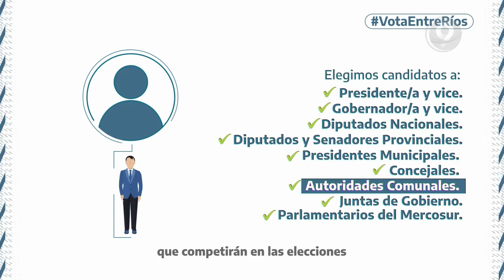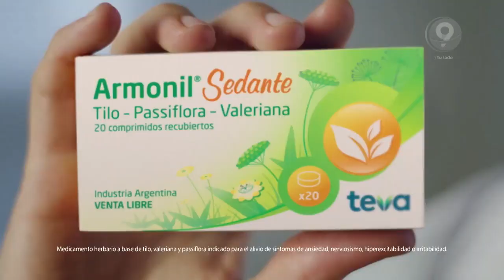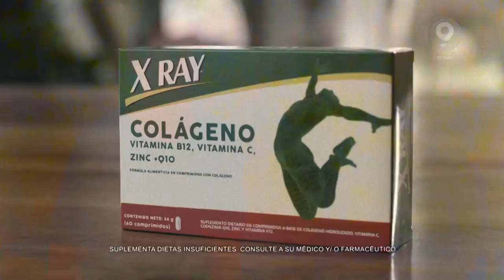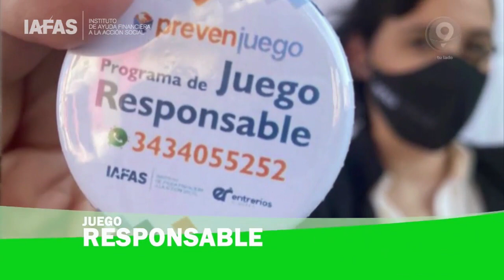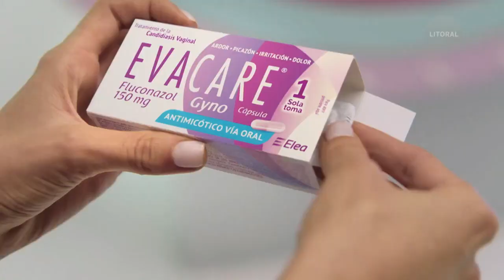Llega Sergio Massa a Paraná: la palabra de Adán Bahl